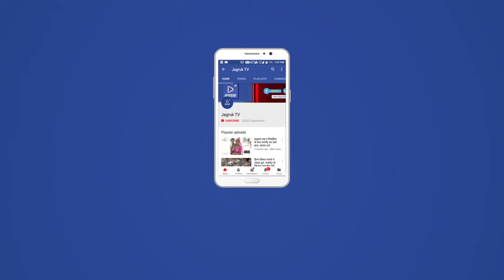JAGRUK TV : मंडार : सोरडा से जातरूओं का जत्था रवाना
मंडार सोरडा से जातरूओं का पैदल संग रवाना
लोक देवता बाबा रामदेव की भक्ति में डूबा मंडार रसोड़े भी नजर आने लग गई है। हर तरफ बाबा रामसा पीर की जय के जैकारे सुनाई दे रहे है। बाबा के जैकारे लगाते हुए आगे जातरू आगे बढ़ रहे है।
 ज्यों-ज्यों लोक देवता रामसापीर के मेले का दिन नजदीक आ रहा है जातरूओं का रेला शहर में उमडऩे लगा है।